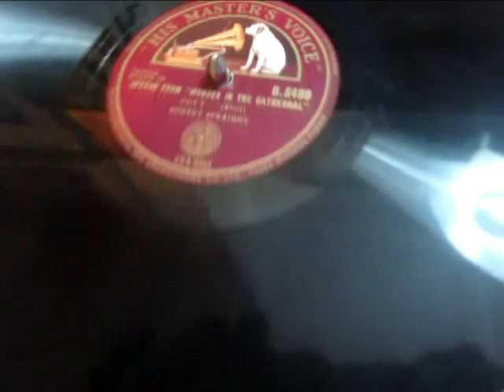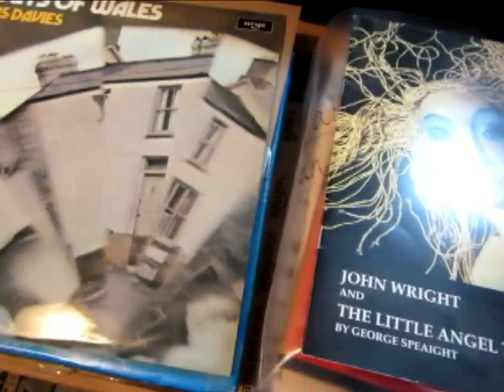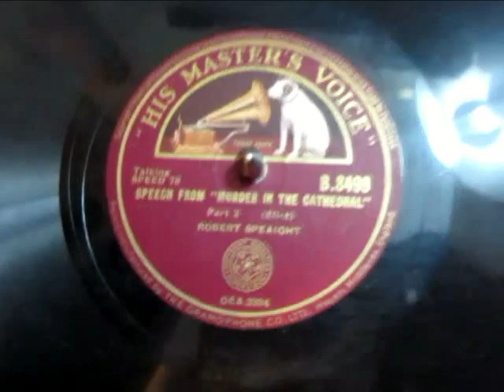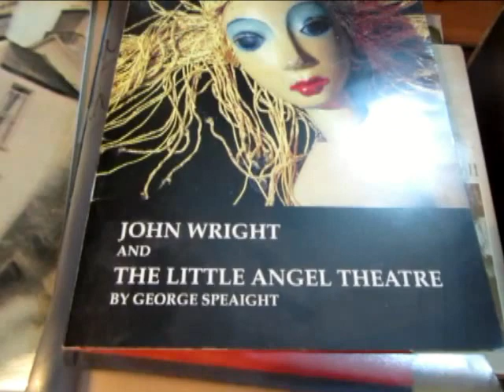Murder In The Cathedral - T. S. Eliot - Verse Recitation - Robert Speaight - 78 rpm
Here's the speech from" Murder In The Cathedral"  the Verse Drama about the murder of Thomas Becket written by T. S. Eliot recited by the renowned English actor Robert Speaight  from a 78 rpm shellac record produced in the mid 1930's.

Murder in the Cathedral is a verse drama by T.S. Eliot, first performed in 1935, that portrays the assassination of Archbishop Thomas Becket in Canterbury Cathedral in 1170. Eliot drew heavily on the writing of Edward Grim, a clerk who was an eyewitness to the event.[1]
The play, dealing with an individual's opposition to authority, was written at the time of rising fascism in Central Europe.
Some material that the producer asked Eliot to remove or replace during the writing was transformed into the poem "Burnt Norton"

Robert William Speaight (/speɪt/; 1904 – 1976)[1] was a British actor and writer, and the brother of George Speaight, the puppeteer.
Speaight studied under Elsie Fogerty at the Central School of Speech and Drama, then based in the Royal Albert Hall, London.[2] He was an early performer (from 1927) in radio plays. He came to prominence as Becket in the first production of T. S. Eliot's Murder in the Cathedral. He went on to Shakespearean roles, and to direct.
He also wrote criticism and essays, works on the theatre and biography. He was a Roman Catholic convert, and biographer of Hilaire Belloc and Eric Gill. In the case of Gill, a personal friend, he suppressed material about Gill's sexual interests, which would only come out in the 1989 biography by Fiona MacCarthy.
He married the Welsh actress Evelyn Bowen, with whom he had a son; they separated in 1939. Evelyn later married the celebrated Irish writer Frank O'Connor, with whom she had three children.
Contents.